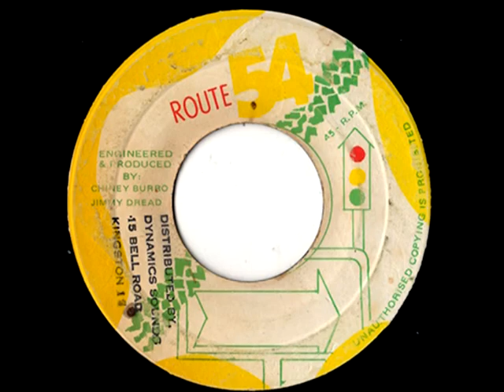FRANKIE JONES - Back off + version (1984 Route 54)